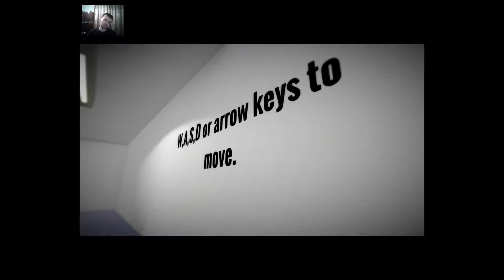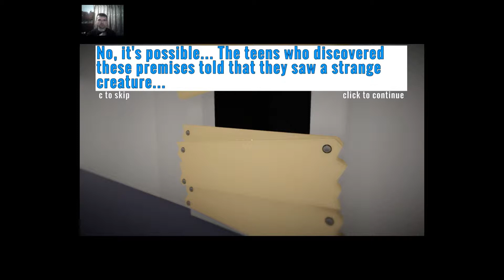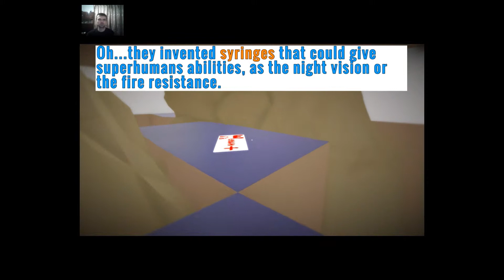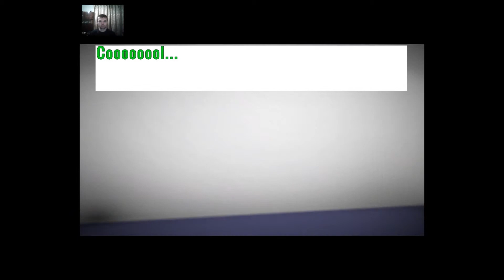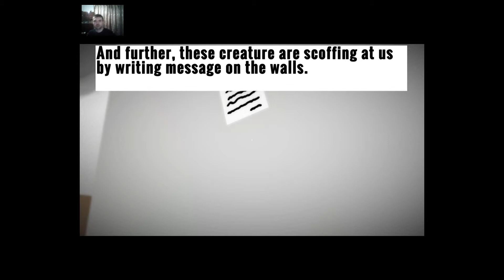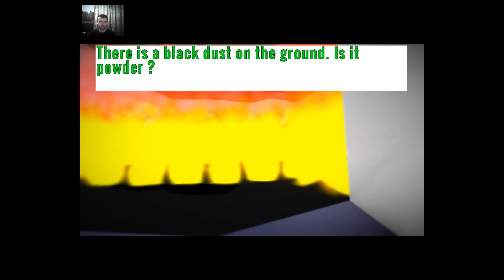Transhumain - Сверхспособность попадать в кучу